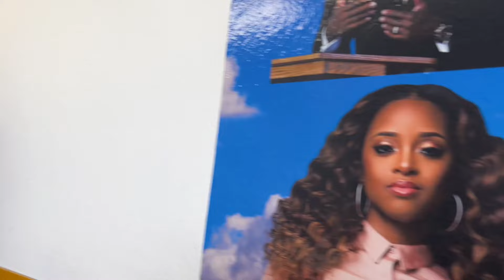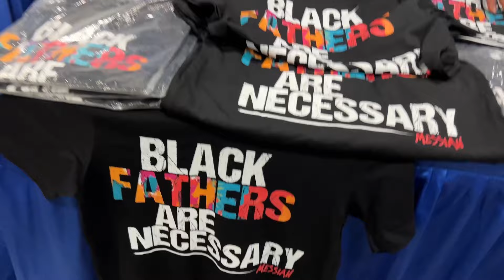Minister Farrakhan and the Nation of Islam hosted its annual Saviours Day Convention| VLOG